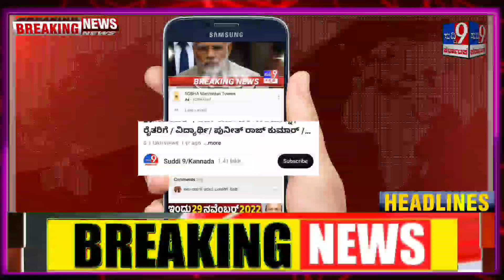ಸಾಲಮನ್ನಾ ಪರಿಹಾರವಲ್ಲ! ಟ್ರ್ಯಾಕ್ಟರ್ ಸಂಚಾರ ನಿಷೇಧ/ಪ್ರಾಣ ಬಿಟ್ಟರು ಜಮೀನು ಬಿಡಲ್ಲ ಎಂದು ರೈತರು! ರಾಜ್ಯದ ಸುದ್ದಿಗಳು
ಸಾಲಮನ್ನಾ ಪರಿಹಾರವಲ್ಲ! ಟ್ರ್ಯಾಕ್ಟರ್ ಸಂಚಾರ ನಿಷೇಧ/ಪ್ರಾಣ ಬಿಟ್ಟರು ಜಮೀನು ಬಿಡಲ್ಲ ಎಂದು ರೈತರು!

ಉತ್ತರ ಕರ್ನಾಟಕ, ಕಲ್ಯಾಣ ಕರ್ನಾಟಕದಿಂದ ಕೆಲಸ ಅರಸಿ ಬಂದ ಲಕ್ಷಾಂತರ ಮಂದಿ ಬಡವರು, ಕೂಲಿ ಕಾರ್ಮಿಕರು, ಟ್ಯಾಕ್ಟರ್ ಚಾಲಕರು, ಸಹಾಯಕರು ಇಂದು ಒಂದು ಹೊತ್ತಿನ ಊಟಕ್ಕೂ ತತ್ವಾರ ಪಡುವ ಸ್ಥಿತಿ ನಿರ್ಮಾಣವಾಗಿದೆ ಎಂದು ನಮ್ಮ ಕರ್ನಾಟಕ ಸೇನೆಯ ರಾಜ್ಯಾಧ್ಯಕ್ಷ ಬಸವರಾಜ್‌ ಪಡುಕೋಟಿ ಹೇಳಿದರು.

ನಗರದ ಪ್ರೆಸ್ ಕ್ಲಬ್​​ನಲ್ಲಿ ನಡೆದ ಪತ್ರಿಕಾಗೋಷ್ಠಿಯಲ್ಲಿ ಮಾತನಾಡಿದ ಬಸವರಾಜ್‌ ಪಡುಕೋಟಿ, ಬೆಂಗಳೂರು ನಗರ ಪೊಲೀಸರ ಅವೈಜ್ಞಾನಿಕ ಸುತ್ತೋಲೆಯಿಂದ ನಮ್ಮ ಕನ್ನಡ ಮಣ್ಣಿನ ಮಕ್ಕಳಾದ ಬಡ ಕಾರ್ಮಿಕರು ಇಂದು ಬೀದಿ ಪಾಲಾಗುವಂತೆ ಆಗಿದೆ. ಬೆಂಗಳೂರು ನಗರ ಸಂಚಾರ ವಿಭಾಗದ ವಿಶೇಷ ಪೊಲೀಸ್‌ ಆಯುಕ್ತ ಡಾ.ಎಂ.ಎ.ಸಲೀಂ ಬೆಂಗಳೂರು ನಗರದಲ್ಲಿ ಟ್ರ್ಯಾಕ್ಟರ್ ಸಂಚಾರ ನಿಷೇಧಿಸಿ ಆದೇಶ ಹೊರಡಿಸಿದರಿಂದ ಅದನ್ನೇ ನಂಬಿ ಬದುಕು ಕಟ್ಟಿಕೊಂಡ ಲಕ್ಷಾಂತರ ಮಂದಿ ಬಡವರು ಇಂದು ಯಾವುದೇ ಕೆಲಸವಿಲ್ಲದೆ ಬೀದಿ ಪಾಲಾಗಿದ್ದಾರೆ ಎಂದು ಅಸಮಾಧಾನ ವ್ಯಕ್ತಪಡಿಸಿದರು.

ಬೆಂಗಳೂರು ನಗರದಲ್ಲಿ 40 ಸಾವಿರಕ್ಕೂ ಅಧಿಕ ಟ್ಯಾಕ್ಟರ್ ಗಳು ಕೃಷಿ ಉತ್ಪನ್ನ, ಕಟ್ಟಡ ತ್ಯಾಜ್ಯ ಹಾಗೂ ಸರಕು ಸಾಗಾಣಿಕೆ ಕಾರ್ಯದಲ್ಲಿ ತೊಡಗಿಸಿಕೊಂಡಿದ್ದವು. ಮೂಲಭೂತ ಸೌಕರ್ಯಗಳ ಅಭಿವೃದ್ಧಿ ಕಾಮಗಾರಿಯಲ್ಲಿ ಟ್ರ್ಯಾಕ್ಟರ್ ಗಳು ಪ್ರಮುಖ ಪಾತ್ರವಹಿಸಿವೆ. ಪ್ರತಿ ಟ್ರಾಕ್ಟರ್​ಗೆ ಒಬ್ಬ ಚಾಲಕ, ಸಹಾಯಕ ಹಾಗೂ ಇಬ್ಬರು ಕೂಲಿ ಆಳು ಸಹಿತ ನಾಲ್ವರಿಗೆ ಕೆಲಸ ಸಿಗುತ್ತಿದೆ. ಅಂದರೆ 40 ಸಾವಿರ ಟ್ರಾಕ್ಟರ್ ನಿಂದ 1 ಲಕ್ಷ 60 ಸಾವಿರಕ್ಕೂ ಅಧಿಕ ಮಂದಿಗೆ ಕೈತುಂಬಾ ಕೆಲಸ ಸಿಗುತ್ತಿದೆ ಎಂದು ಮಾಹಿತಿ ನೀಡಿದರು.

ಕೃಷಿ ಉತ್ಪನ್ನಗಳ ಸಾಗಾಟಕ್ಕೆ ಮುಕ್ತ ಅವಕಾಶ ನೀಡಿ:

ಸಮಯ ನಿಗದಿ ಪಡಿಸಿ ಟ್ರಾಕ್ಟರ್ ಗಳ ಸಂಚಾರಕ್ಕೆ ಅವಕಾಶ ಕಲ್ಪಿಸಬೇಕು. ಕೃಷಿ ಉತ್ಪನ್ನಗಳನ್ನು ಸಾಗಾಟ ಮಾಡುವ ಟ್ಯಾಕ್ಟರ್ ಗಳಿಗೆ ಮುಕ್ತ ಅವಕಾಶ ನೀಡಬೇಕು. ಕಚೇರಿ ಸಮಯದಲ್ಲಿ ಕಾರಿನಲ್ಲಿ ಒಬ್ಬರೇ ಪ್ರಯಾಣಿಸುವುದಕ್ಕೆ ಕಡಿವಾಣ ಹಾಕಬೇಕು. ಮೆಟ್ರೊ ರೈಲು, ಬಿಎಂಟಿಸಿ ಬಸ್‌ ಸಹಿತ ಸಾರ್ವಜನಿಕ ಸಂಚಾರಕ್ಕೆ ಉತ್ತೇಜನ ನೀಡಬೇಕು ಎಂದು ಒತ್ತಾಯಿಸಿದರು.

ಒಬ್ಬರೇ ಪ್ರಯಾಣಿಸುವ ಕಾರುಗಳಿಗೆ ಕಡಿವಾಣ ಹಾಕಿ:

ಕೆಂಪೇಗೌಡ ಅಂತಾರಾಷ್ಟ್ರೀಯ ವಿಮಾನ ನಿಲ್ದಾಣದಲ್ಲಿ ವಿಮಾನಗಳ ಆಗಮನ ನಿರ್ಗಮನದ ಸಮಯಕ್ಕೆ ತಕ್ಕಂತೆ ವಿಮಾನ ನಿಲ್ದಾಣಕ್ಕೆ ಸಂಪರ್ಕ ಕಲ್ಪಿಸುವ ರೈಲುಗಳ ಸಮಯವನ್ನು ನಿಗದಿ ಮಾಡಬೇಕು. ಟ್ಯಾಕ್ಟರ್ ನಿಷೇಧದಿಂದ ಬೆಂಗಳೂರು ಸಂಚಾರ ದಟ್ಟಣೆ ಕಡಿಮೆಯಾಗಲು ಸಾಧ್ಯವಿಲ್ಲ. ನಿಲುಗಡೆ ಸೌಲಭ್ಯ ಇಲ್ಲದಿದ್ದರೂ ಮನೆಯಲ್ಲಿ ಮೂರು ನಾಲ್ಕು ಕಾರುಗಳು ಖರೀದಿಸಿ ಅದನ್ನು ಸಾರ್ವಜನಿಕ ರಸ್ತೆಯಲ್ಲಿ ನಿಲುಗಡೆ ಮಾಡಿ ಇಂದು ಕಾರಿನಲ್ಲಿ ಒಬ್ಬೊಬ್ಬರೇ ಸಂಚರಿಸುವುದರಿಂದ ಸಂಚಾರ ದಟ್ಟಣೆ ಉಂಟಾಗುತ್ತಿದೆ. ಸಂಚಾರ ದಟ್ಟಣೆಯ ನೆಪದಲ್ಲಿ ಕೇವಲ ಟ್ರ್ಯಾಕ್ಟರ್ ಗಳನ್ನು ನಿಷೇಧಿಸಿ ಬಡ ಕೂಲಿ ಕಾರ್ಮಿಕರ ಮೇಲೆ ಬ್ರಹ್ಮಾಸ್ತ್ರ ಪ್ರಯೋಗಿಸುವುದು ಸಾಮಾಜಿಕ ನ್ಯಾಯದ ದೃಷ್ಟಿಯಿಂದ ಒಳ್ಳೆಯದಲ್ಲ ಎಂದು ಕಿಡಿಕಾರಿದರು.

ಸಾವಿರಾರು ಕುಟುಂಬಗಳು ಬೀದಿ ಪಾಲು:

ಸಾವಿರಾರು ಕುಟುಂಬಗಳಿಗೆ ಎರಡು ಹೊತ್ತಿನ ಊಟಕ್ಕೆ, ಮಕ್ಕಳ ಶಿಕ್ಷಣ ಹಾಗೂ ಆರೋಗ್ಯಕ್ಕೆ ದಾರಿಯಾಗಿದ್ದವು. ಏಕಾಏಕಿ ಈ ಟ್ಯಾಕ್ಟರ್ ನಿಷೇಧಿಸಿ ಬೆಂಗಳೂರು ಸಂಚಾರಿ ಪೊಲೀಸರು ಆದೇಶ ಹೊರಡಿಸಿರುವುದರಿಂದ ಅಷ್ಟೂ ಕುಟುಂಬಗಳು ಬೀದಿ ಪಾಲಾಗುವಂತೆ ಆಗಿದೆ ಎಂದು ಬಸವರಾಜ್ ಪಡುಕೋಟೆ ಹೇಳಿದರು.

ವಿಡಿಯೋ ಶೇರ್ ಮಾಡಿ